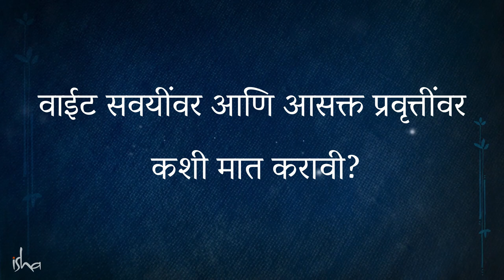वाईट सवयींपासून मुक्त कसे व्हावे? | How to Overcome Compulsions | Sadhguru Marathi